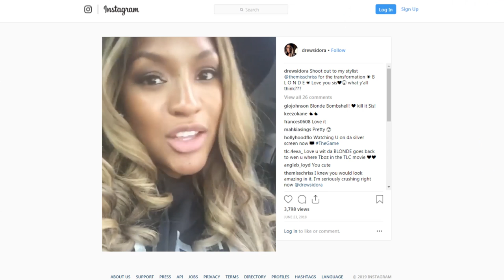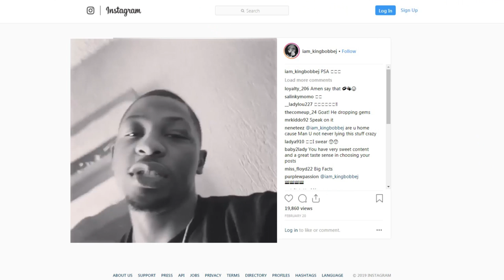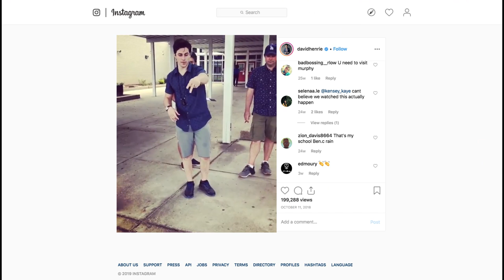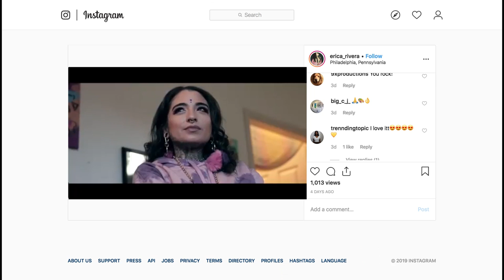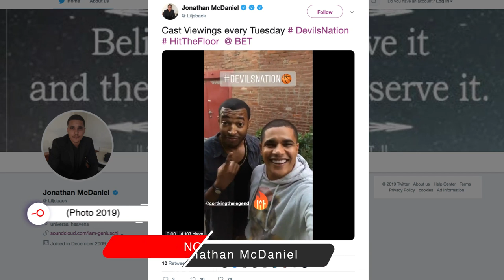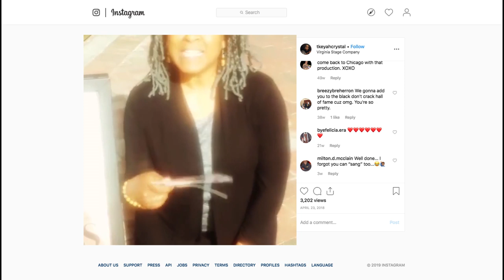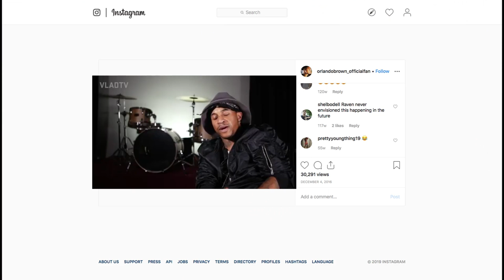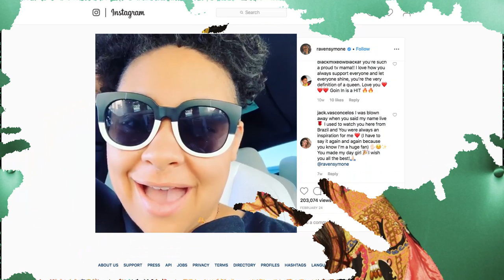That’s So Raven Cast Glow Up 2019 | Then & Now (Raven Symone,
That’s So Raven Cast 2019 Then & Now
No ordinary teenager; Raven Baxter can see glimpses of the future! Watch her schemes and misadventures as she enlists the help of friends, including best friends Eddie and Chelsea, to change life's little outcomes. Raven's younger brother, Cory, is obsessed with money and creates get-rich-quick schemes to try to earn cash.